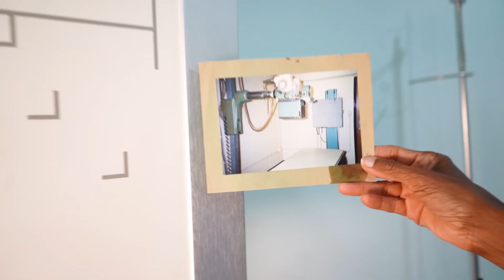June Florence – X-Ray Technician for 53 Years, Decades of X-Ray Transformation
Meet June Florence! June started her career as an X-Ray Technician at Park DuValle Community Health Center in 1969. She has experienced many transformations and improvements in healthcare technologies, especially in x-ray technology going back several decades. It’s now 2022, and June still lives out her passion here at PDCHC and invites you and your family to visit our one-stop center for healthcare needs.

Experience history today!

Discover more about our affordable healthcare services at pdchc.org.